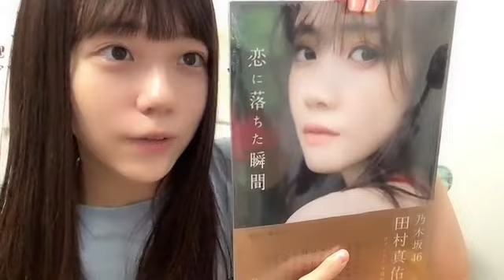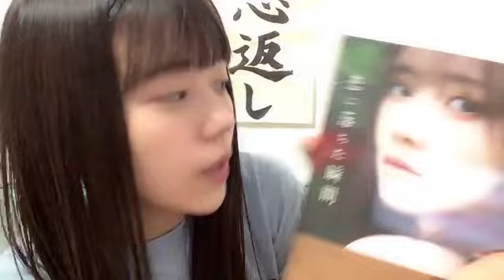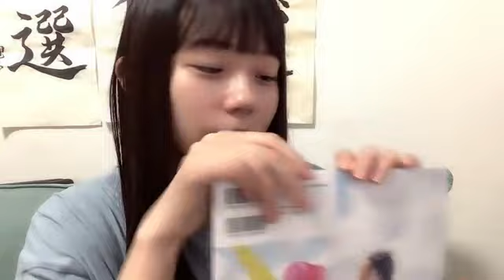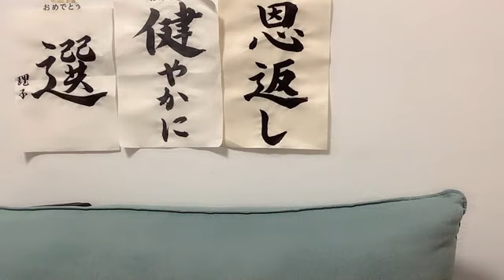工藤理子 (STU48) SR 2023年 9月5日B 17時59分